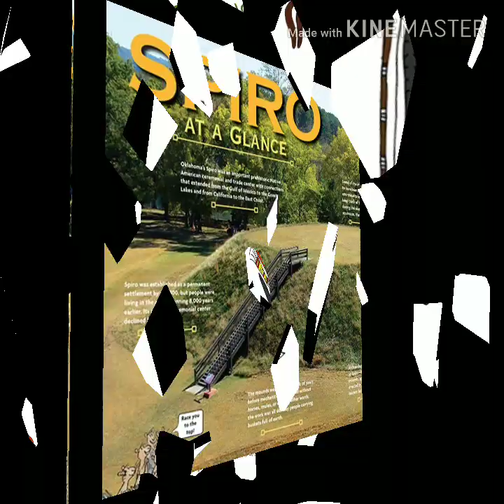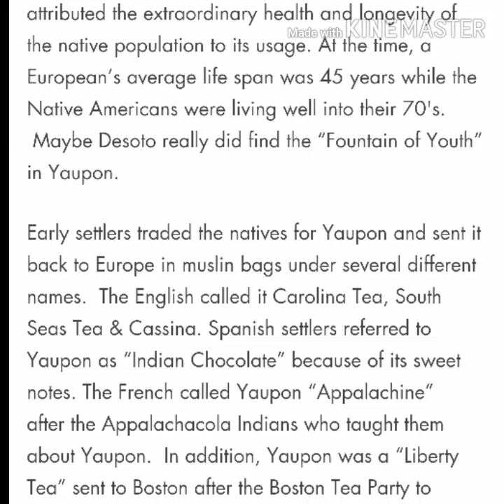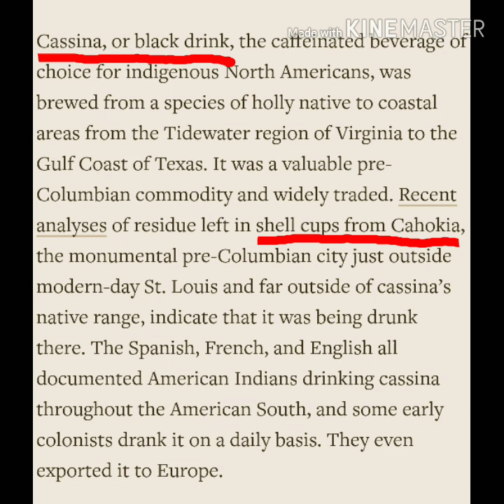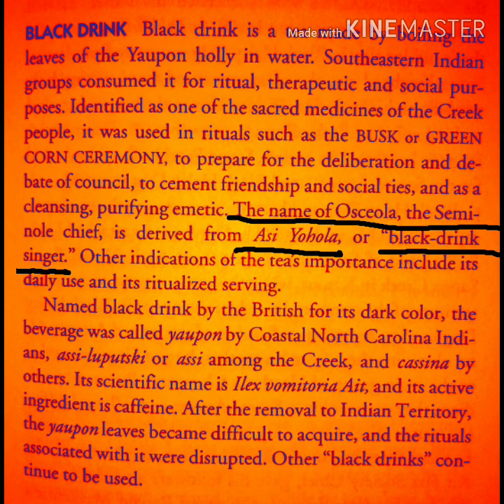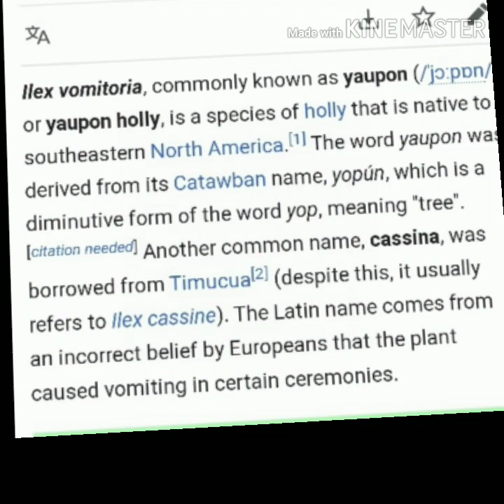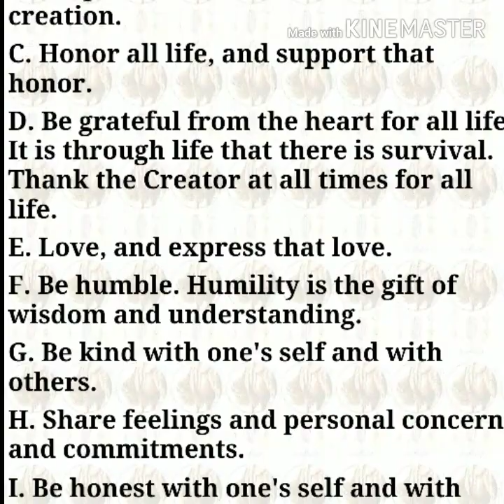Black Drink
I little history of North American Indian Tea.

Song is PBC by A TRIBE CALLED RED